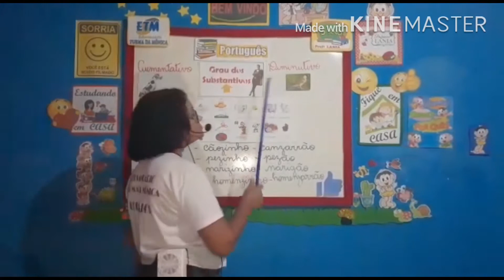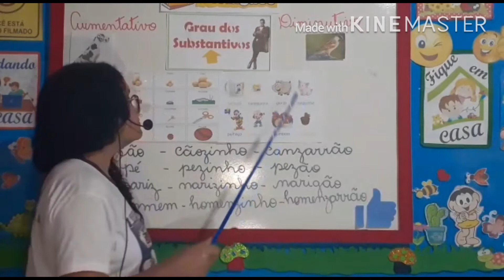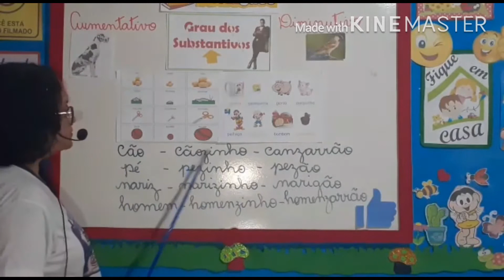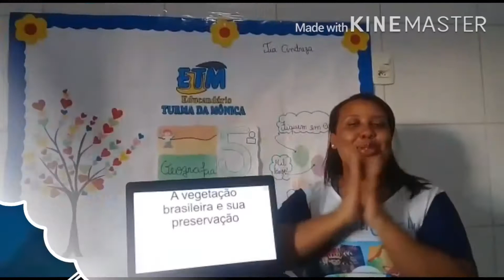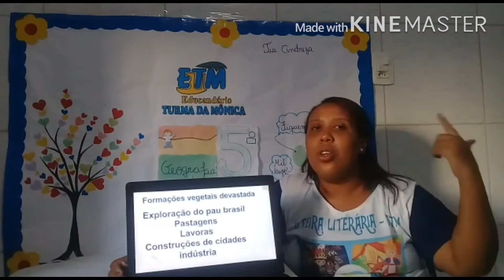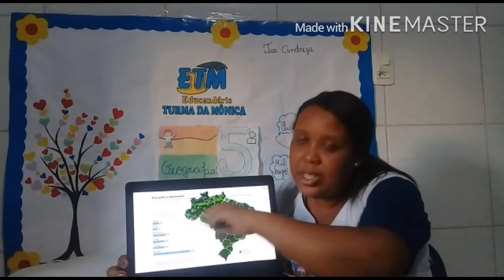5* ano - 15/07 - Português e Geografia